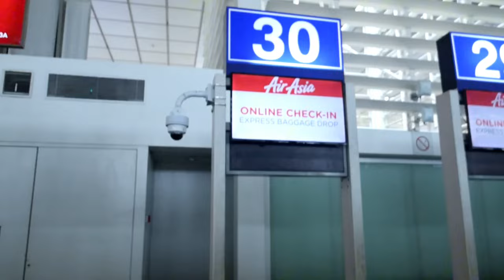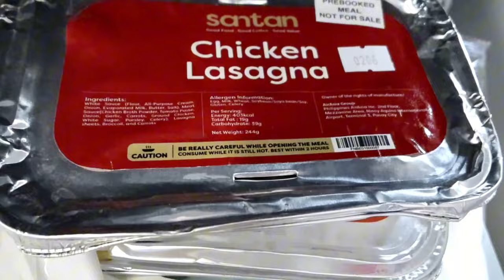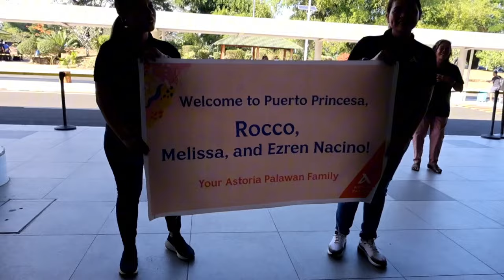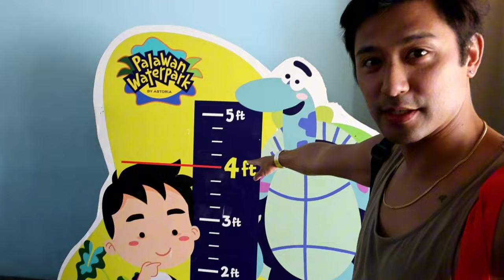Our FAMILY BEACH Escape at ASTORIA PALAWAN | Rocco Nacino Official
Hi everyone! In this video, I will be sharing with you our Family Beach Escape a.ka. Valentine's Day celebration. We had a fun experience here in Astoria, Palawan. If you want to know more about their resort, watch this video for a room tour, behind-the-scenes of our photo shoot, and more family-friendly activities. Thank you, Astoria, for this wonderful getaway since this resort is one of the best family vacation spots, especially if you're looking for a water theme park, nice accommodations, and beautiful scenery.

📌Facebook tags: Astoria Palawan, Palawan Waterpark By Astoria,
Astoria Hotels and Resorts
✨ TikTok tag: @theastoriagroup

✨Ig handles @astoriapalawan , @palawanwaterparksbyastoria , @astoriahotelsandresorts@AstoriaHotelsandResorts

Comment in the comment section kung nag-enjoy kayo, and kung ano gusto niyo makita next!! Your support means the world to us!

More videos of us taking care of EZ on our YT channel @lifewiththenacinos